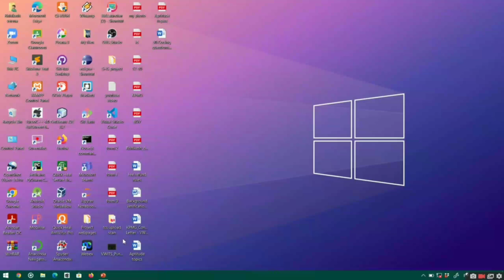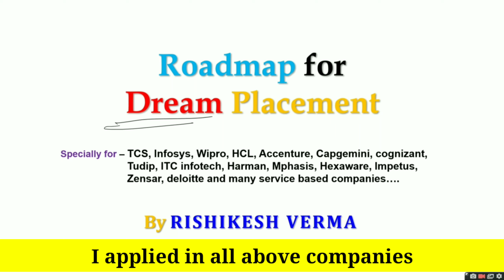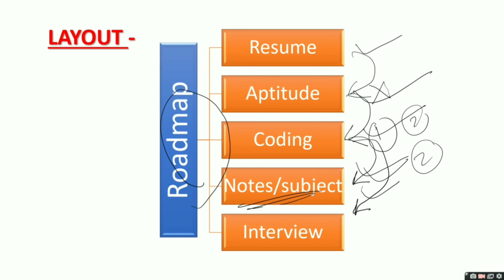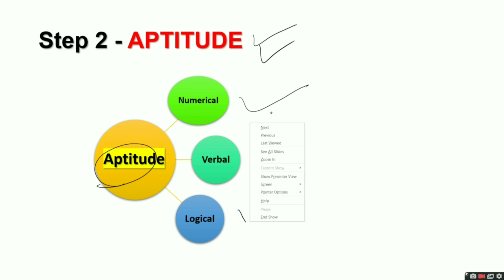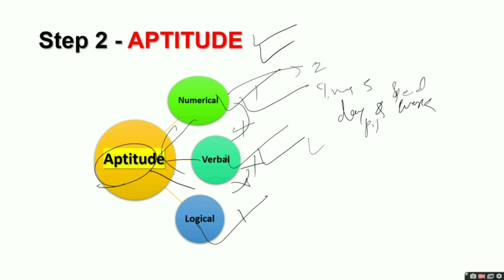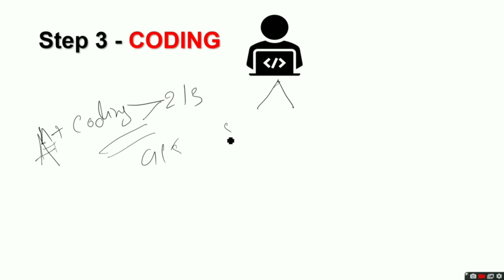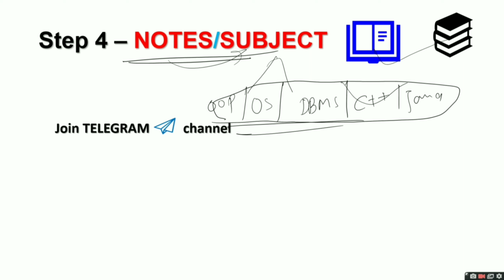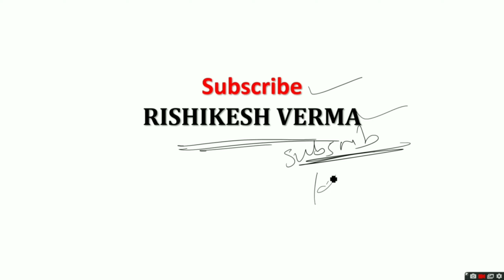Roadmap for dream placement | Aptitude | coding | service based company | tcs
Hii friends...
This video is the roadmap for dream placement. In which i explain all things step wise, so watch till the end.

Chapters -

Start - 00:00
Intro - 00:09
Ppt present - 01:58
Ppt index - 03:41
Resume - 04:47
Aptitude - 07:16
Coding - 08:44
Notes - 10:52
Interview - 12:40
Outro - 14:03

I think this video is helpful to you :)

placement
cse
computer science
roadmap for placement
coding
placement preparation channel